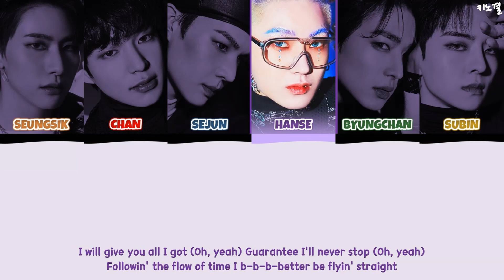VICTON - 'CHRONOGRAPH (ENGLISH VER.)' LYRICS COLOR CODED [ENG]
Author: 황유빈
Author: 도한세
Author: Sophia Pae
Composer: Aden.K
Composer: INFX
Composer: 송하은
Composer: Coach & Sendo
Arranger: Coach & Sendo
Arranger: INFX
Arranger: 송하은